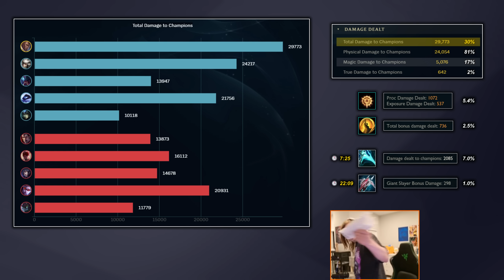Wucian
Footage from April 16, 2024
Patch 14.7

▼ Editor

[Outro] Donkey Kong Country 2 (SNES) - Steel Drum Rhumba